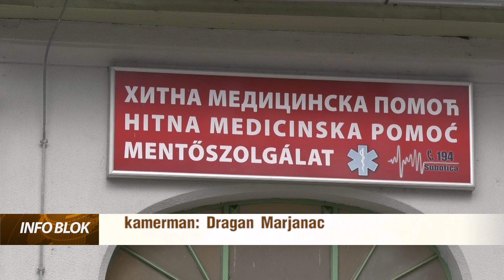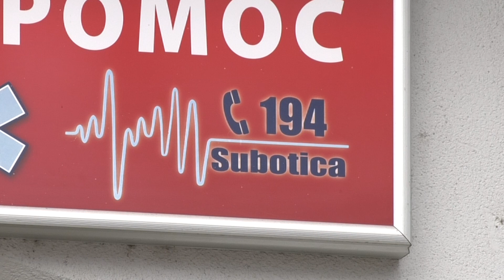Povećan broj kardioloških pacijenata u SHMP